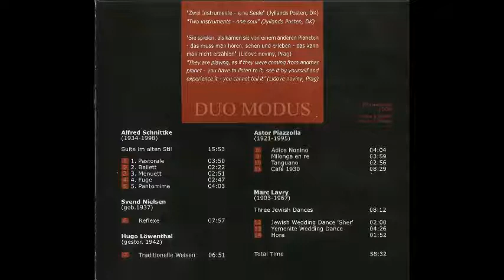Hugo Löwenthal: Traditionelle Weisen - Duo Modus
Duo Modus
Marta Libalova: Violin & Jytte von Rüden: Accordion
Hugo Löwenthal
Traditionelle Weisen
Album: DUO MODUS 1

Track list
 Alfred Schnittke: Suite im alten Stil
- Pastorale
- Ballett
- Menuett
- Fuga
- Pantomime

Svend Nielsen
- Reflexe

Hugo Löwenthal
- Traditionelle Weisen

Astor Piazzolla
- Adios Nonino
- Milonga en re
- Tanguano
- Café 1930

Marc Lavry
- Jewish Wedding Dance 'Sher'
- Yemenite Wedding Dance
- Hora